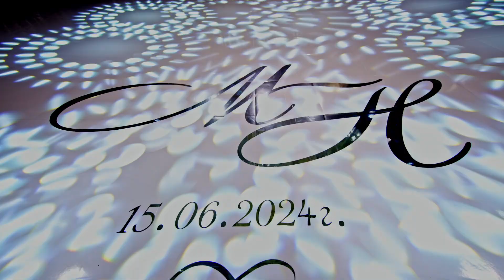Маноела и Николай - Трейлър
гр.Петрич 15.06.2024